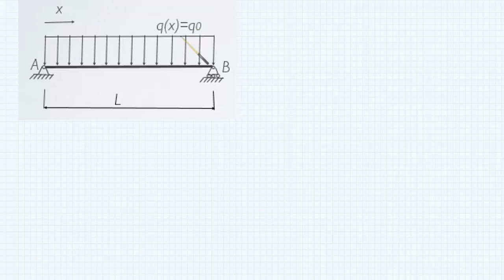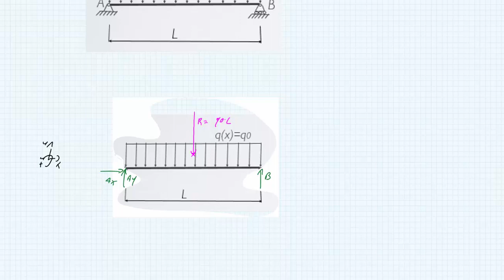TM1 BSP3 5 konstante Streckenlast